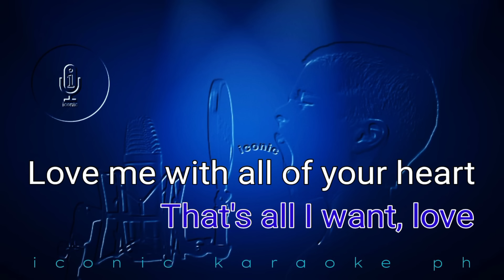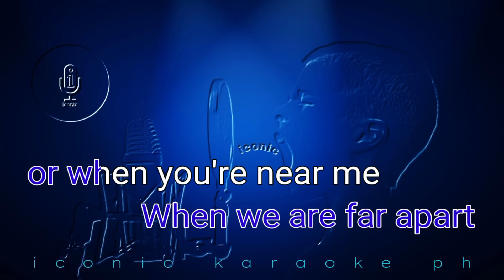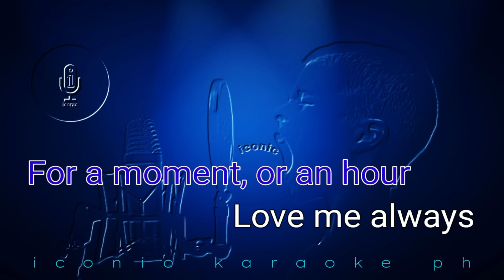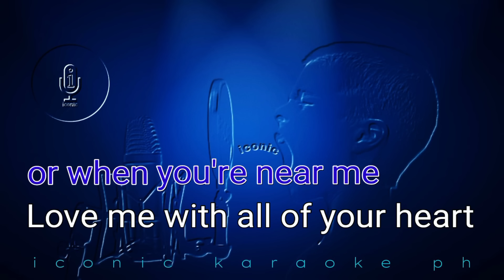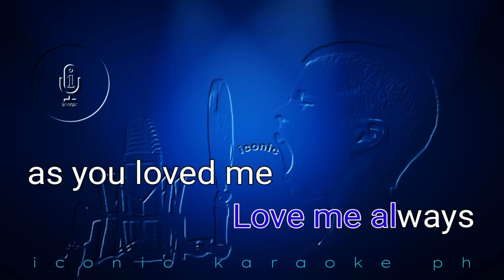Love Me With All Of Your Heart Engelbert Humperdinck Karaoke Version songs lyrics cover videoke 70s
Song: Love Me With All Of Your Heart
Artist: Engelbert Humperdinck
Released: 1970
Genre: Pop

Hello guys! Just in case one of my content incidentally having similar materials on yours. I will remove it immediately.

LOVE ME WITH ALL OF YOUR HEART Engelbert Humperdinck | Karaoke Version | songs lyrics cover videoke 60s 70s 80s english love popular trending best favorite old male greatest golden hits pop iconic karaoke ph